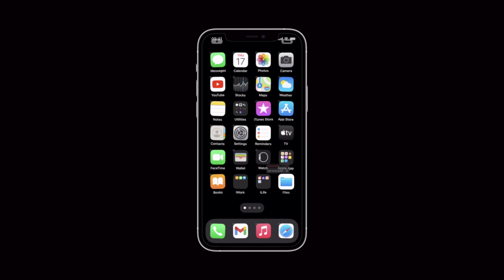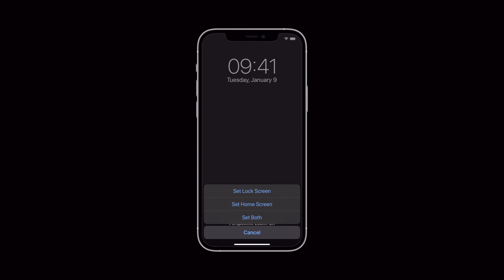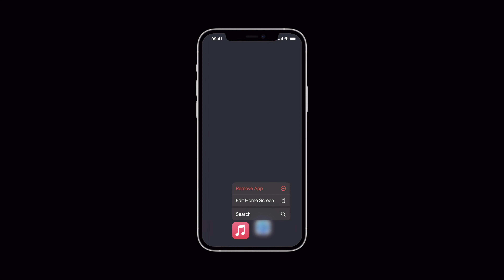【科技台】Episode 110 iPhone 隱藏所有App 頁面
🍋Lemon TV
今天這一集，我就大家如何完全隱藏app的頁面